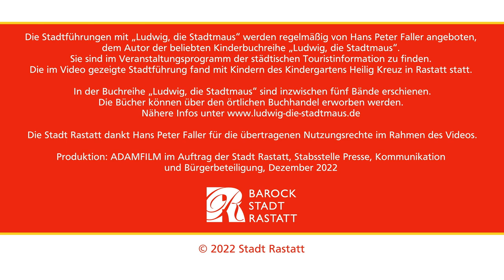Führung durch Rastatt mit Ludwig, der Stadtmaus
Die Stadtführungen mit "Ludwig, die Stadtmaus" werden regelmäßig von Hans Peter Faller angeboten, dem Autor der beliebten Kinderbuchreihe "Ludwig, die Stadtmaus". Die im Video gezeigte Stadtführung fand mit Kindern des Kindergartens Heilig Kreuz in Rastatt statt.